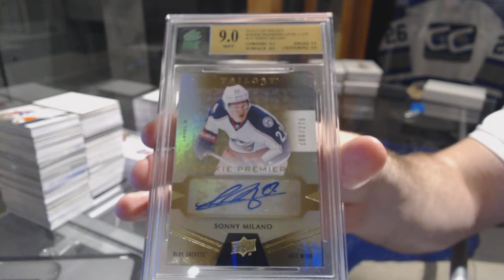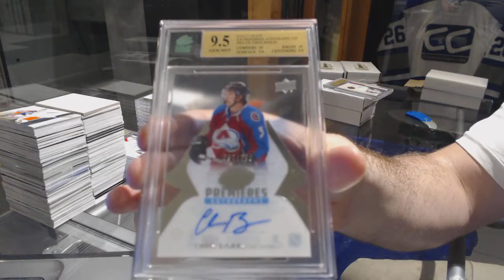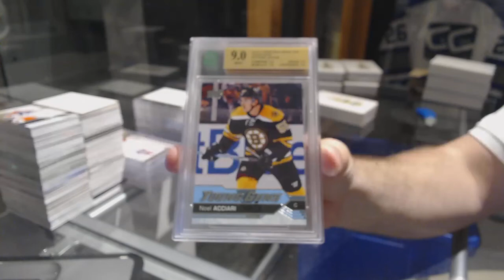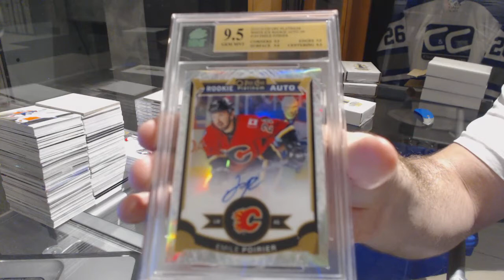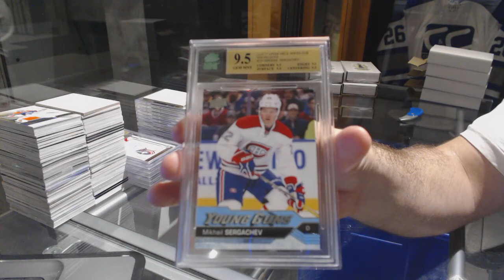CNC Graded Hits Hockey 4 Box Break - C&C GB #7586